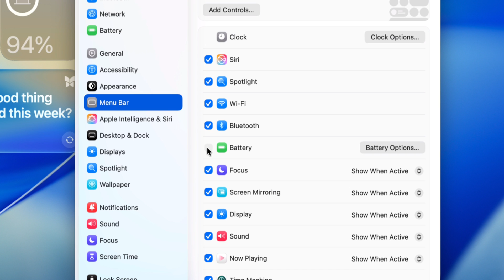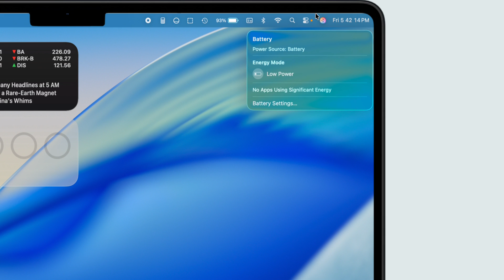How To Show Battery Percentage On MacBook Super Fast (Tahoe)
Learn how to show battery percentage on MacBook Pro and MacBook Air—in Control Center, the top menu bar, and the desktop. Enable Low Power Mode from the control center, top menu.

00:00 intro
00:13 Method 1
00:40 Method 2
01:07 Method 3

show the battery percentage on the MacBook Pro and Air. Check the status of Low Power Mode and quickly receive low battery warnings from the MacBook's top menu.

Go to the Apple menu from the top left corner and select System Settings.

Select Menu Bar and keep checkmark on next to Battery. Click on Battery Options. Enable the toggle to show percentages.

That's it. Tap on Done to save the changes. As you can see, the battery icon appears at the top menu bar.

Alternatively, you can add the battery percentage to both the control center and the desktop, as shown on my MacBook screen.

To add it in the control center, tap on "Edit controls" and search for "Battery" from the list of controls.

Click on the battery icon and add it to the Control Center. And that's it.

Tap Done to save the changes.

Similarly, to add the widget on your desktop, right-click on the desktop and select the Edit widget option.

Browse the battery widget and Tap on Plus to add it to the desktop, where you want to set it.

That's it. There are all the ways to show battery percentage on a MacBook.

Show battery percentage on MacBook,
MacBook Air battery percentage,
MacBook Pro show battery icon,
how to display battery percentage macOS,
Mac battery level in menu bar,
enable battery percent Mac,
see battery percentage control center Mac,
macOS show battery status,
Mac battery widget,
battery percent MacBook settings,
show power perce,
Battery Settings on MacBook Menu Bar,
macOS Tahoe,
Add Battery in control center macOS Tahoe,